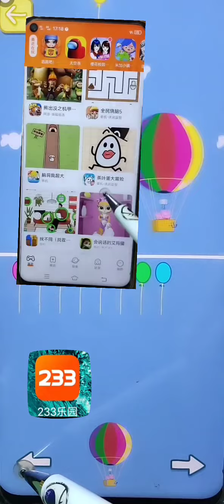233乐园@233乐园O3x5rne74edypyt4#小猪佩奇主题乐园 1670681031 8622906